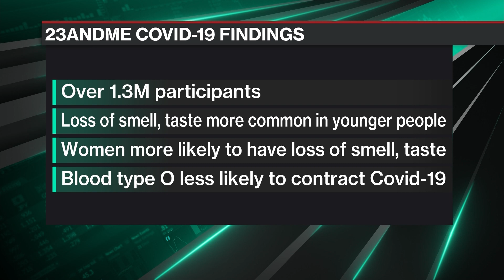23andMe Finds New Genetic Links to Covid-19 Loss of Smell Symptom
Jun.07 -- 23andMe Inc. CEO Anne Wojcicki discusses the company's latest finding of a genetic variant associated with the loss of smell and taste among Covid-19 patients. The research follows 23andMe's earlier report on the link between human blood types and susceptibility to the virus. She also shares the areas of research the company is working on to have a deeper understanding of Covid-19 severity and symptoms. Wojcicki speaks to Emily Chang on "Bloomberg Technology."